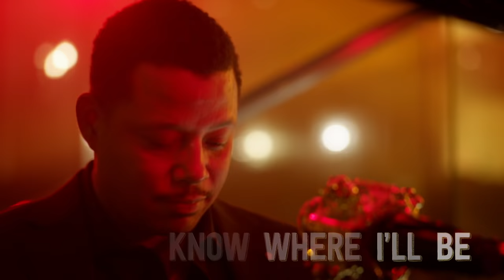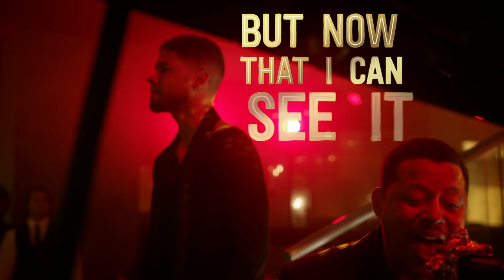"Chasing The Sky" Lyric Video ft. Jamal & Lucious Lyon | EMPIRE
Jamal and Lucious perform, "Chasing The Sky."

Golden Globe-nominated EMPIRE is now in its sixth and final season as one of television’s most popular and groundbreaking shows. A powerful drama about a family dynasty set within the glamorous and often dangerous world of hip-hop music, the show revolves around the Lyons and their media company, Empire Entertainment.

As Season Five hurtled toward its conclusion, LUCIOUS (Terrence DaShon Howard) was forced to flee New York City, with the Feds hot on his trail. To make matters worse, COOKIE (Golden Globe winner Taraji P. Henson) refused to accompany him, declaring that he and Empire were no longer good for her. Season Six begins with the Lyon family splintered. Lucious is on the run and Cookie is finding success on her own. With Jamal residing in London and HAKEEM (Bryshere Y. Gray) starring in “Empire: The Movie,” Andre (Trai Byers) finds himself finally sitting on the Empire throne. Faced with threats from all directions, the Lyons will have to reunite to survive. They will have to decide what's most important – Empire or their family.

From Imagine Television in association with 20th Century Fox Television, EMPIRE was created by Academy Award nominee Lee Daniels and Emmy Award winner Danny Strong, and is executive-produced by Daniels, Strong, Academy Award and Emmy Award-winning producer Brian Grazer, Francie Calfo, Sanaa Hamri, Dennis Hammer and Matt Pyken. Brett Mahoney is executive producer and showrunner for the series.